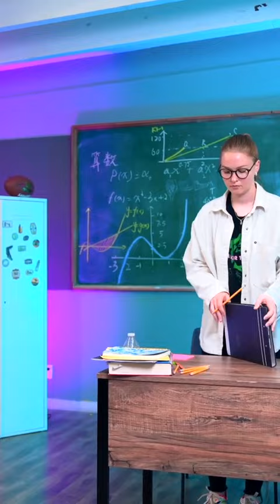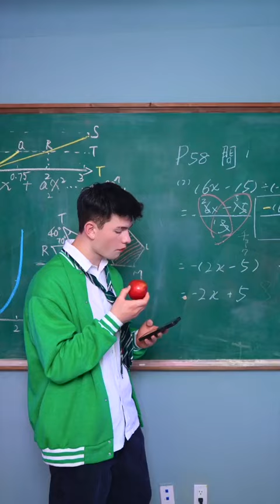XO Team - Hype Challenegs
XO Team - Collective of TikTok content creators known for sharing choreographed dance performances on their verified account. They boast more than 17 million followers on the platform.

Trivia
In August of 2021, they created a TikTok set to music by Fat Joe and Remy Ma that went viral with more than 12.5 million views.

Members
The group is composed of 6 girls and 3 guys.

Tiktok Dance compilations every day!
The most popular challenges and popular Dances from TikTok